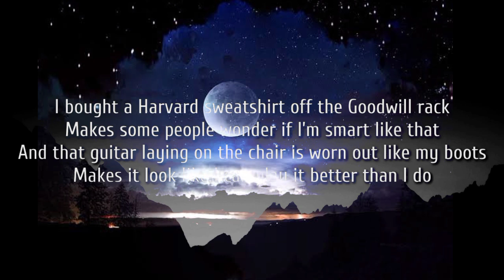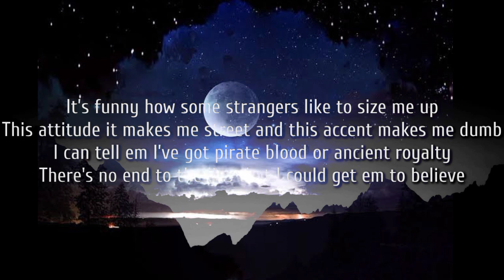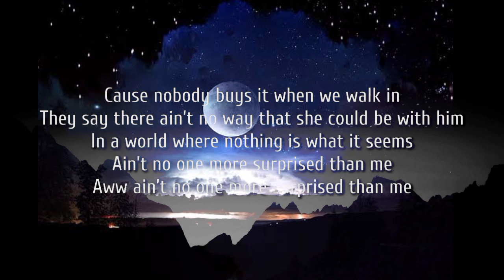Morgan Wallen – More Surprised Than Me (ʟyʀɪᴄꜱ)